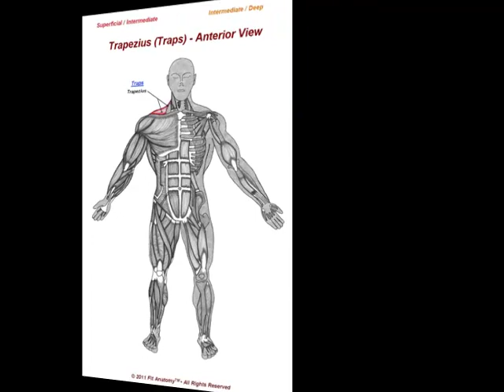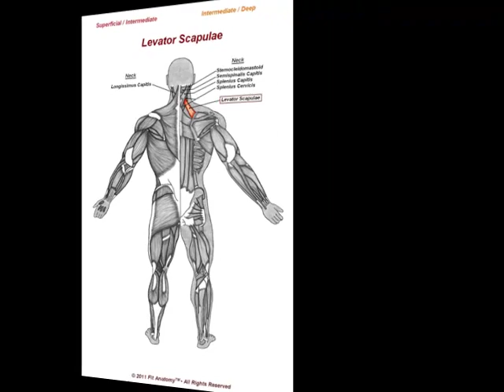Back: Shoulder Shrugs - Trapezius (Exercise / Anatomy)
- Trainer demo showing dumbbell shoulder shrugs and highlighted muscle anatomy images.